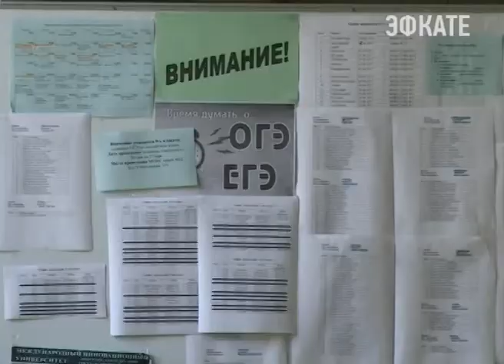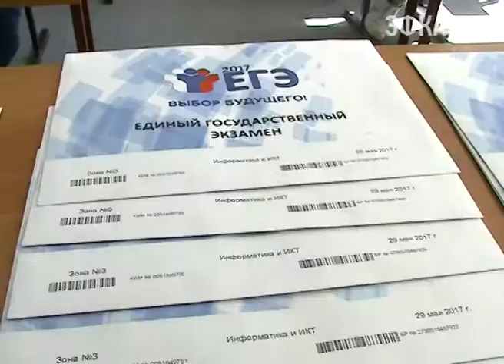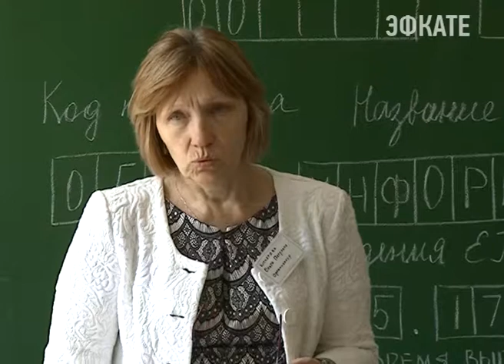В стране стартовала волна ЕГЭ. Новости Сочи Эфкате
И снова с нововведениями. Сегодня выпускники 11 классов сдали первые экзамены — по географии и информатике. В Сочи эти предметы выбрали 178 ребят.
Сочи. Новости.
Телеканал Эфкате.